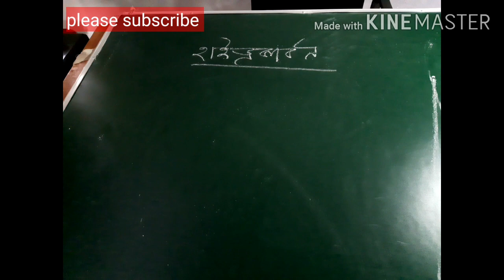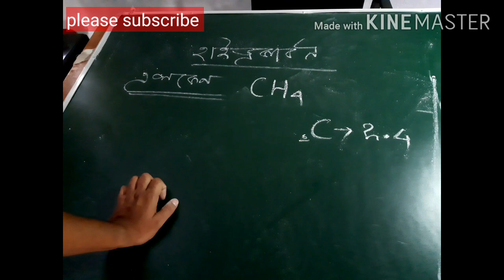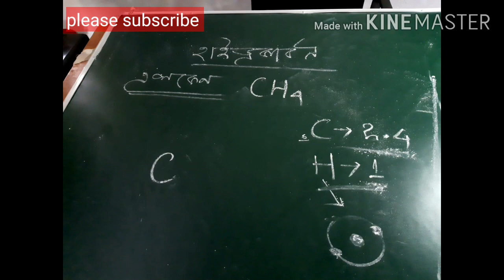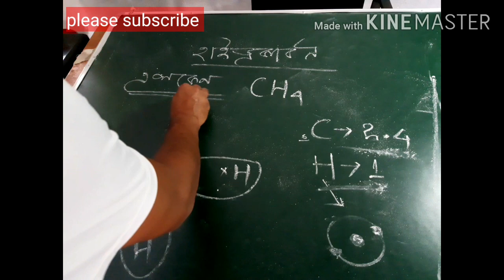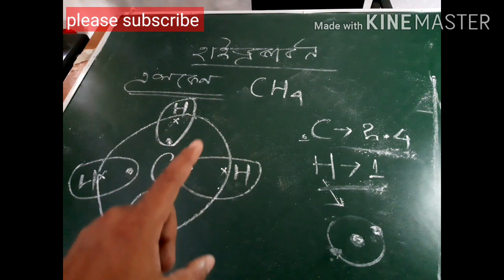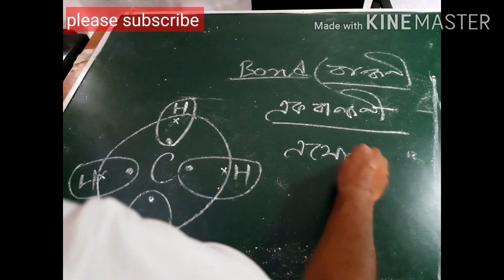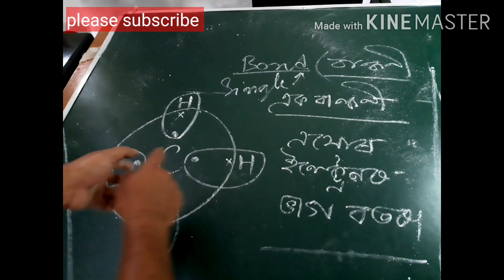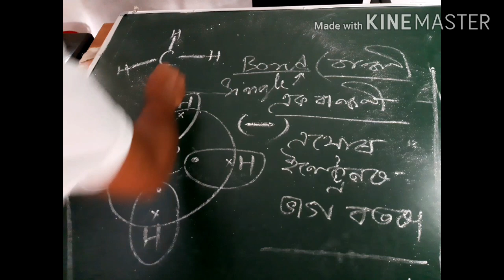Carbon.part6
Its very helpful for all students